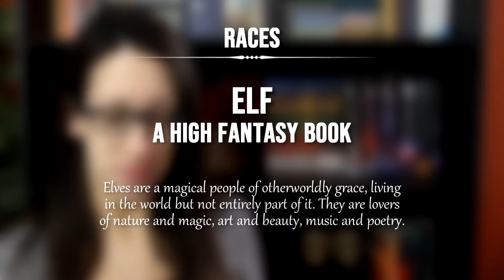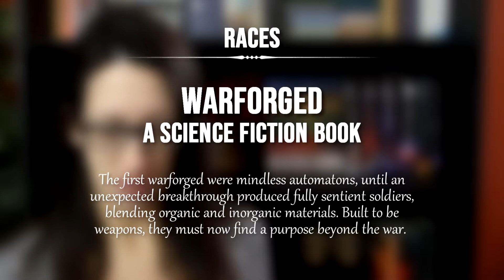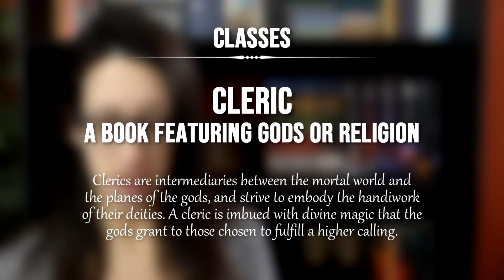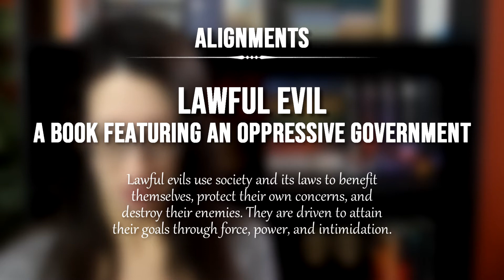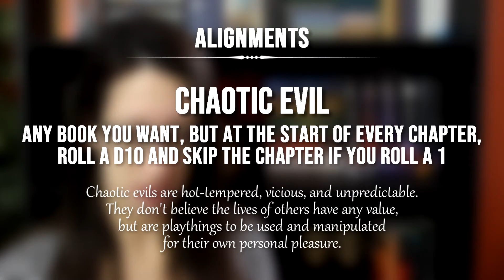READ&DATHON ANNOUNCEMENT!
Welcome to the first campaign of the ReaD&Dathon! Get ready to create your character, earn XP, and level-up... oh yeah, and read some books.

Kaylee and I are very excited to kick off this readathon, and we hope you'll join us in creating some characters!

IMPORTANT STUFF

Readathon dates: February 1 - 14

CREATING YOUR CHARACTER

Each character must have a race, class, and alignment. Read one book from each category to create your hero!

RACES
1. Dragonborn - Read a book featuring dragons
2. Dwarf - Read a book set underground
3. Elf - Read a high fantasy book
4. Gnome - Read a fun, feel-good book
5. Goblin - Read a book featuring thieves or a heist
6. Goliath - Read a book that's over 600 pages
7. Halfling - Read a book that’s under 200 pages
8. Orc - Read a book featuring a war or warriors
9. Human - Read a non-fiction book
10. Warforged - Read a science-fiction book

CLASSES
1. Barbarian - Read a book featuring something that angers you
2. Bard - Read a book with a movie or television adaptation
3. Cleric - Read a book featuring gods or religion
4. Druid - Read a book featuring shapeshifting
5. Fighter - Read a controversial book
6. Paladin - Read a book about a battle between good and evil
7. Ranger - Read a book featuring hunters
8. Rogue - Read a book featuring assassins
9. Warlock - Read a book featuring the supernatural or paranormal
10. Wizard - Read a book featuring a school of magic or other special abilities

ALIGNMENTS
1. Lawful Good - Read a book featuring angels
2. Neutral Good - Read a book featuring superheroes
3. Chaotic Good - Read a book whose protagonist is a rebel or part of a revolution
4. Lawful Neutral - Read a book whose protagonist is a law enforcer or government agent
5. True Neutral - Read a book you know nothing about
6. Chaotic Neutral - Read a book someone else chooses for you
7. Lawful Evil - Read a book featuring an oppressive government
8. Neutral Evil - Read a book from the villain’s POV
9. Chaotic Evil - Read any book you choose, but roll a d10 at the start of each chapter and skip the chapter if you roll a 1

BONUS CHALLENGES

1. Roll for your character's race, class, and alignment with a d10 (or a random number generator, like If you roll a 10 for alignment, roll again.

2. Build a party of at least three characters, without repeating any prompts, for a total of nine books.

3. Give your character(s) a name using the titles of the books you've built them with.

EXPERIENCE POINTS AND LEVELS

Read one book - 50 XP
Complete one bonus challenge - 50 XP

Start at level 1, and gain a level for every 150 XP you earn. Levels will come into play in later campaigns of the readathon!

MORE ABOUT D&D